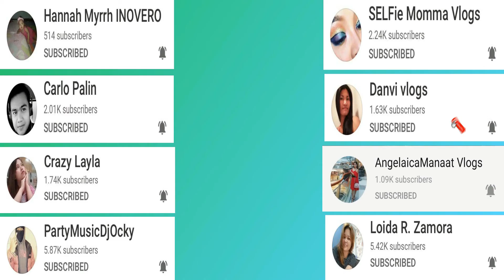The Best Lechon Belly in town